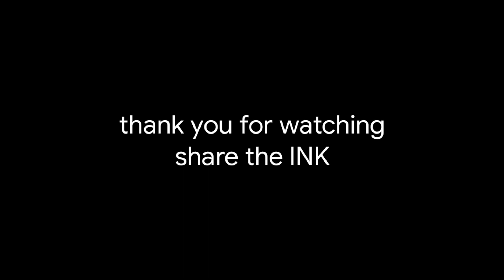power supply upgrade|| tattoo machine